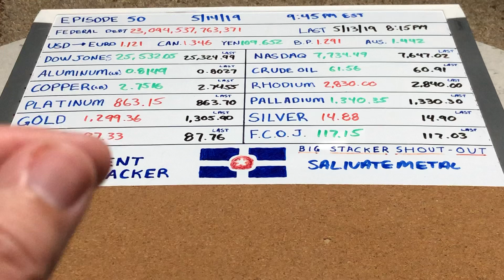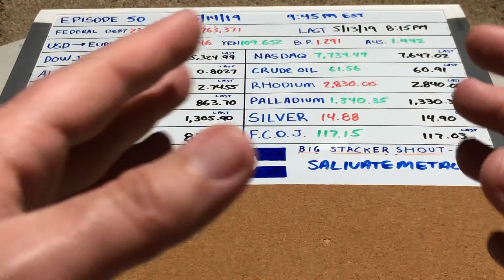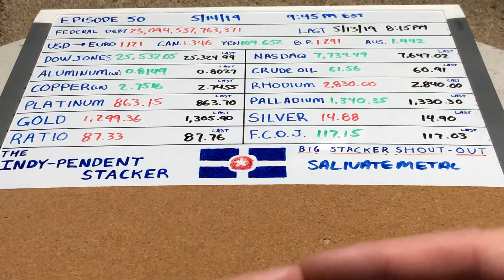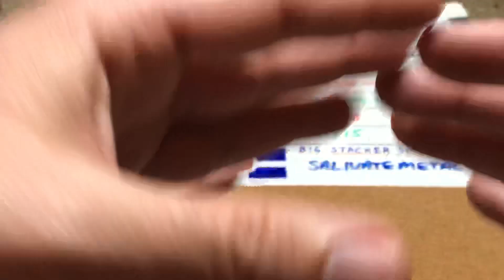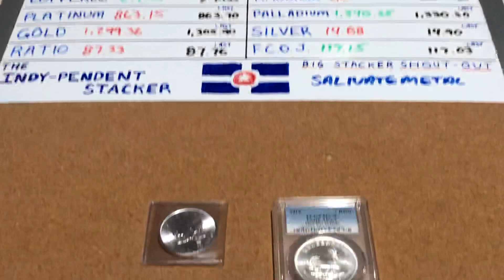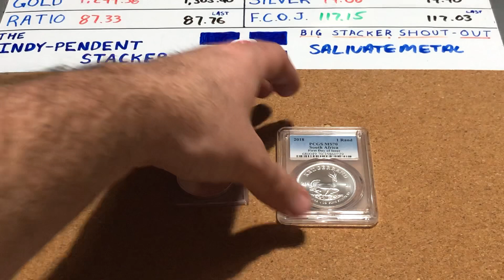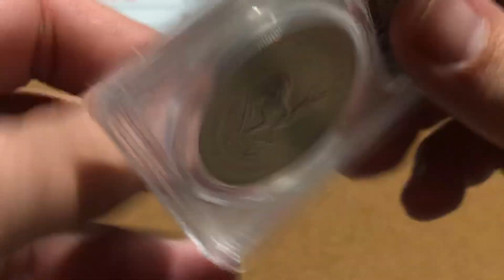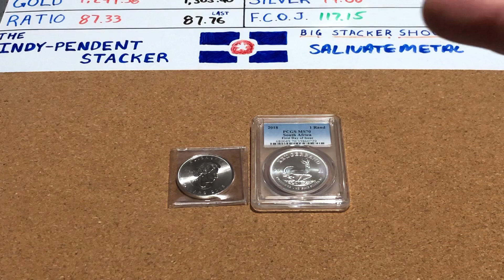Episode 50 Spectacular! Adding Some New World Bullion To The Stack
Adding a maple leaf and a Krugerrand to the stack tonight for my 50th episode. Thank you so much for all of your support of my channel!  Without all you guys & ladies in our great community, I’d still be in the weeds with what to do with precious metals.  In the words of tonight’s Big Stacker Shout-Out, SalivateMetal, I owe you all a multitude of gratitude!  If you haven’t slid on over to Uncle Sal’s channel, please make sure to check him out Tell him The Indy-pendent sent ya!

Question of the day — How do you guys feel about milkspots on coins?  Are there measures you take to prevent them?  Let me know down in the comments below!